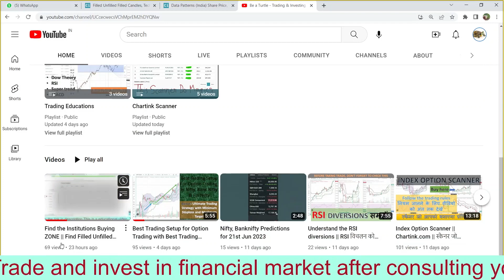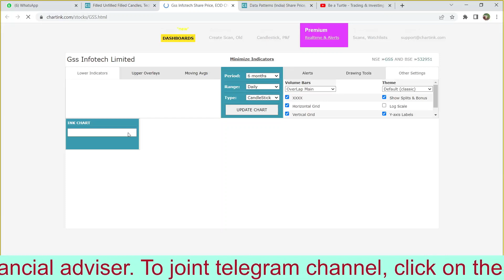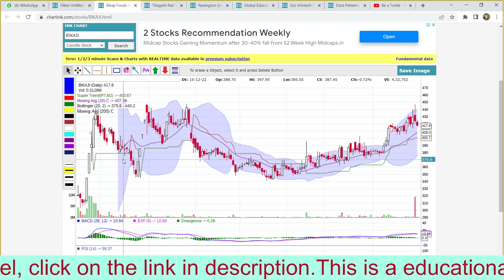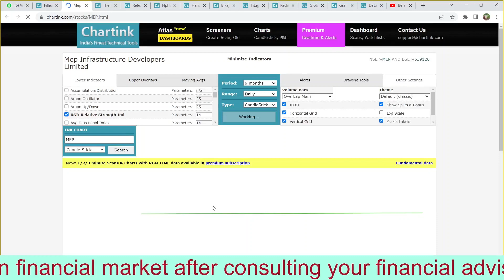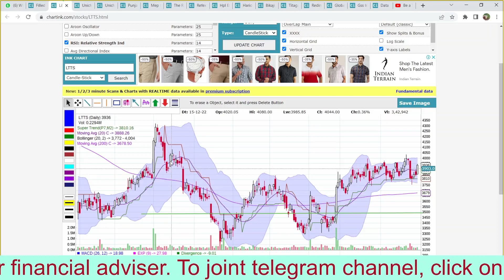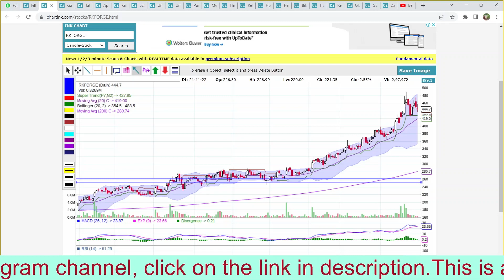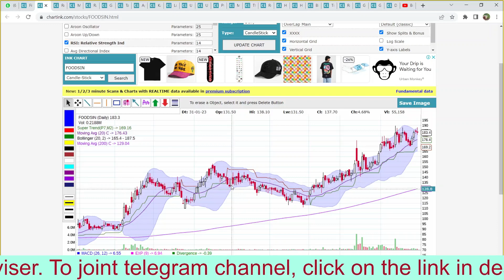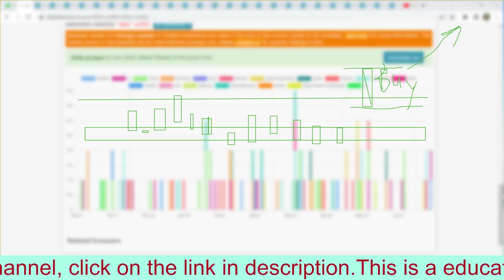Very Important Learning || Back Testing of Institutional Buying Zone Scanner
Find Demand and supply Zone through this scanner, fine filled unfilled and filled patterns